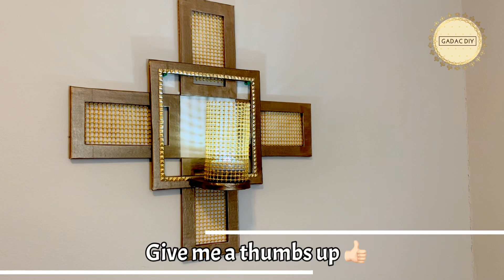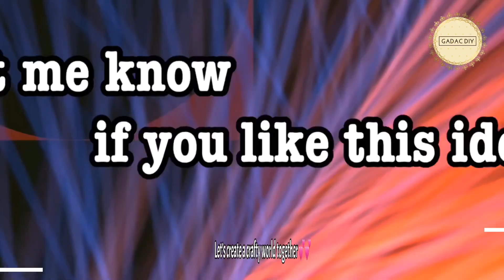Very Unique Wall Decor With Lights| gadac diy| diy room decor| craft ideas| wall decoration ideas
Dear Friends,
Welcome back to a new video of our Channel - gadac diy.

This week's video is a very unique and easy wall decor with lights. This diy room decor is very easy to make.
This wall decoration idea is a best out of waste idea which can be done with things readily available at home.
This craft idea for home decor with add new elegance to your living space.

Try this home decor ideas and let me know your inputs and comments.